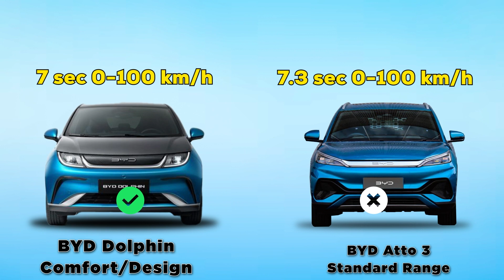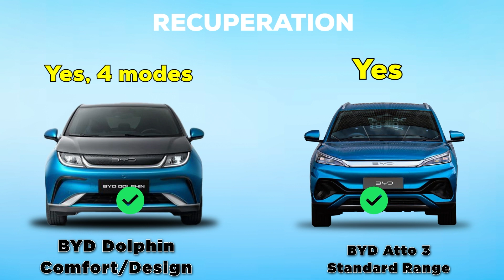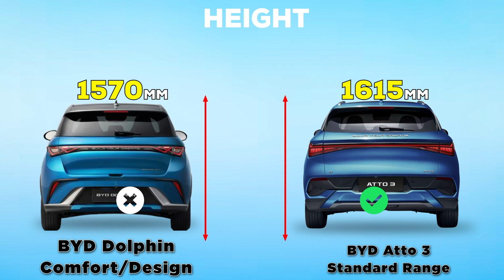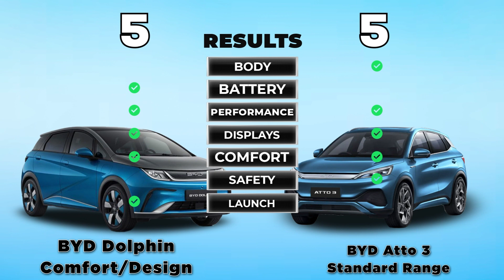BYD Dolphin vs BYD Atto 3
0:00 - Teaser
0:27 - Performance
1:00 - Battery
1:42 - Body
2:38 - Display
2:44 - Comfort
3:05 - Safety
3:26 -  Launch
3:39 -  Results